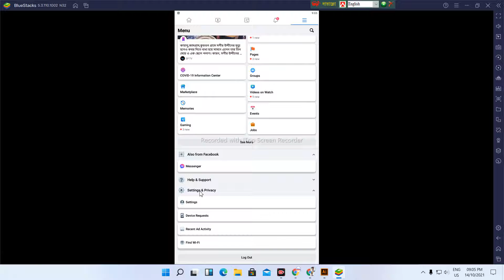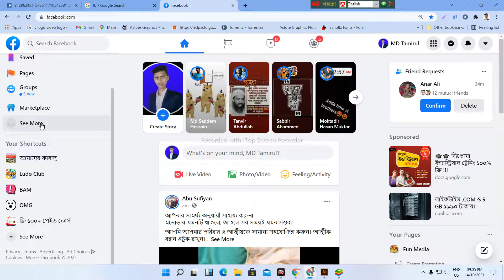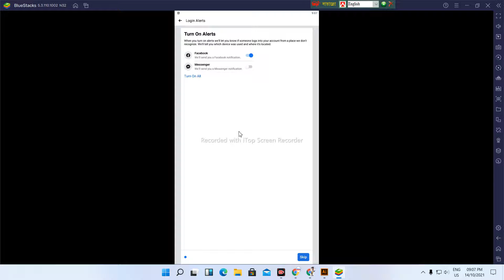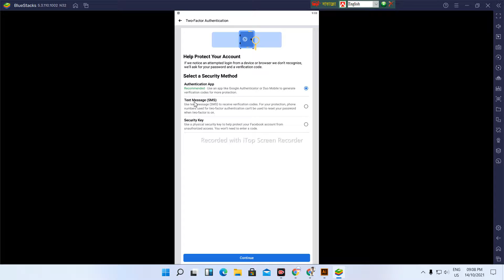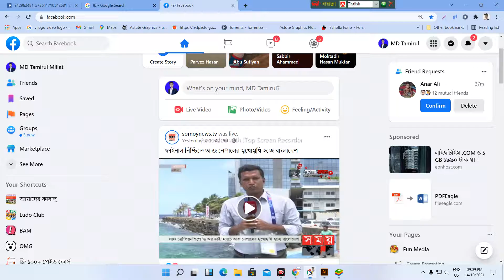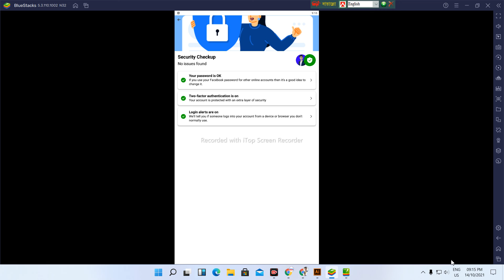turn on facebook protect || how to protect facebook account || facebook new update 2021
turn_on _acebook_protect